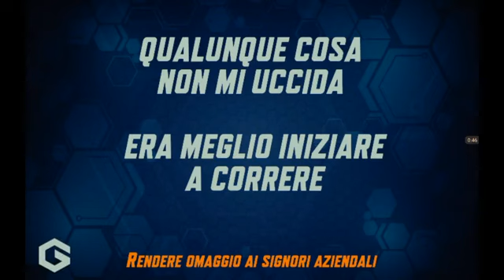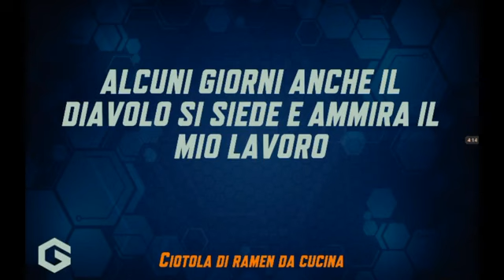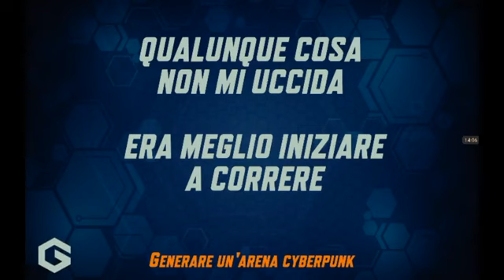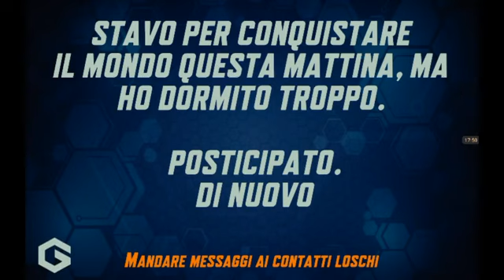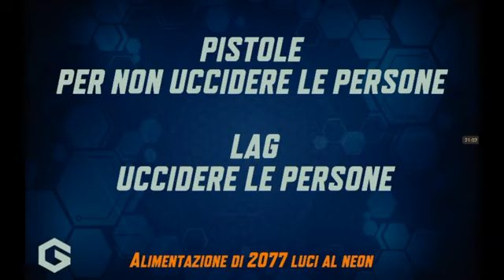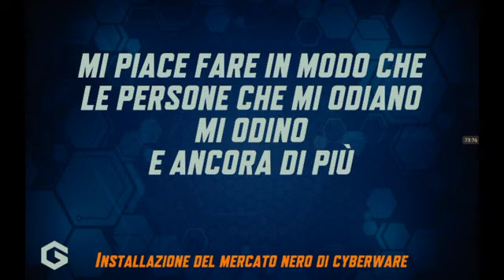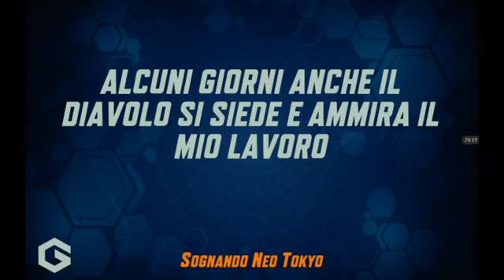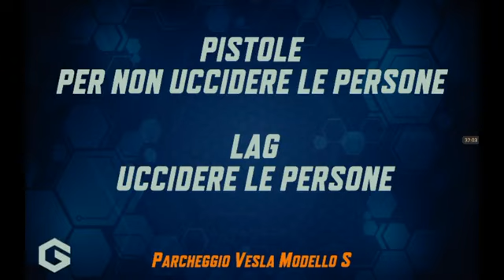Gridpunk - GameplayInMuSiC #5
Questi video GameplayInMuSiC sono video senza commenti, solo gameplay e musica.
Sè è musica protetta d'autore, tutti i diritti appartengono ai rispettivi proprietari.